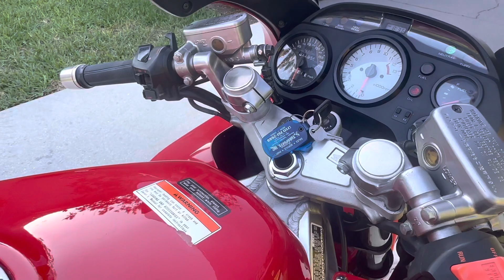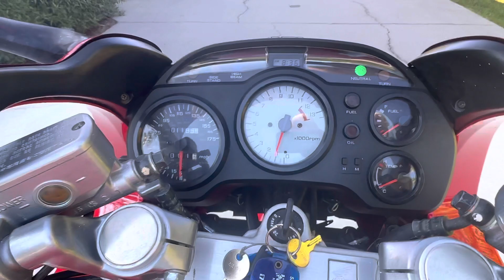1996 Honda VFR750